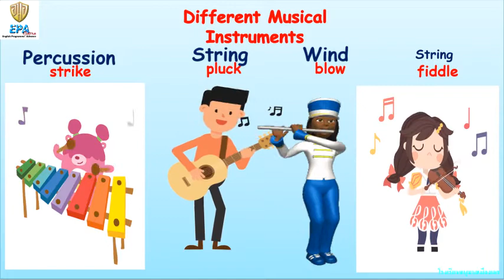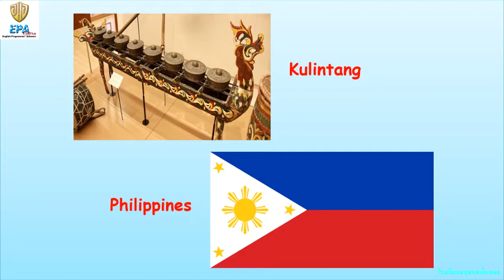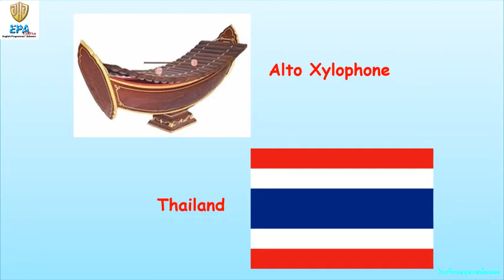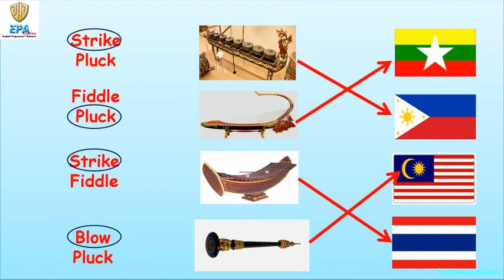MAK (K.3)(Term 1) 3. SCIENCE (EP.19)